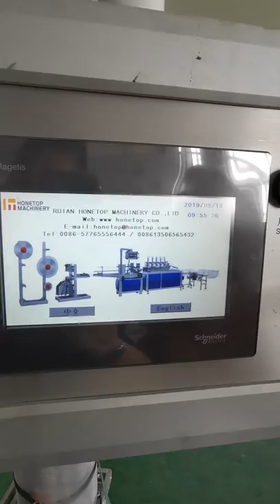Paper Straw Making Machine (ship to Chile)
Professional Paper Straw Production Line Supplier
Company: Ruian Honetop Machinery CO., LTD
Since 2002, we HONETOP Machinery has 15 years experience in manufacturing machines. 95% of packaging machines have sold to over 50 Countries ( South America, Europe, Middle East Countries, Asia, Africa, USA, Russia, Canada, Australia etc), all machines have passed ISO, CE, UL certificates.